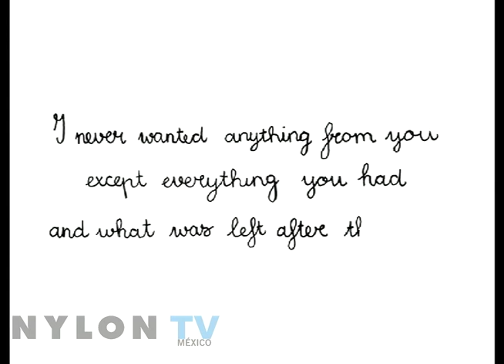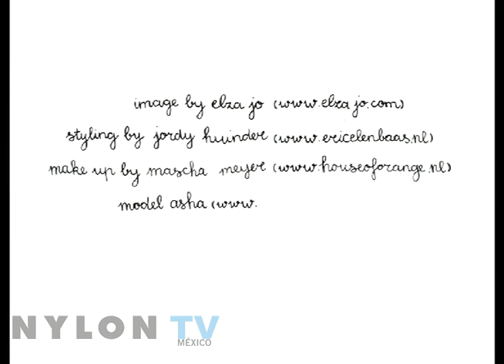I never wanted desktop